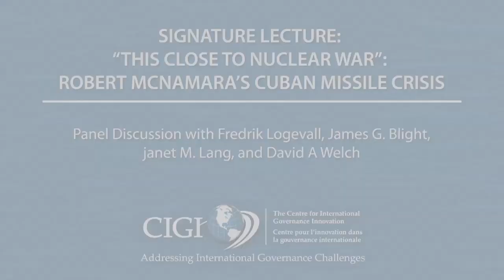Signature Lecture: "This Close to Nuclear War": Robert McNamara's Cuban Missile Crisis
Panel Discussion  with Fredrik Logevall, James G. Blight, janet M. Lang, and David A Welch

The Cuban missile crisis of October 1962 was the most dangerous crisis of the nuclear age. U.S., Russian and Cuban leaders at the time felt themselves close to the brink of catastrophic nuclear war. Research on the crisis over the past quarter century suggests that the risk of nuclear war in October 1962 was even greater than those leaders--John F. Kennedy, Nikita Khrushchev and Fidel Castro--believed at the time. In the 2004 Academy Award-winning documentary film by Errol Morris, "The Fog of War," former U.S. Defense Secretary Robert McNamara held up his thumb and forefinger in front of the camera until they almost touched. "We came this close to nuclear war," he said, "this close to the total destruction" of the U.S., Soviet Union, Cuba and much of the rest of the world as well. The world as we know it could have been destroyed in October 1962 and a primary reason why this did not happen, according to McNamara was luck. "We lucked out," as McNamara says in "The Fog of War." On the 48th anniversary of the crisis, four distinguished scholars will take the stage at CIGI who have vast experience working with and on McNamara. They will address these questions: why did the crisis occur? What caused it to spin out of control? How close did the crisis come to nuclear war? What would likely have happened if nuclear weapons had been used by either side in or around Cuba? And what lessons do Robert McNamara's experience of the crisis—both in October 1962 and in his subsequent historical research—offer to leaders and citizens alike who wish to reduce the risk of nuclear war in the 21st century so that nothing as dangerous as the missile crisis another never happens again? The panel's presentation will begin with a brief dramatic excerpt of McNamara recalling the crisis from "The Fog of War."